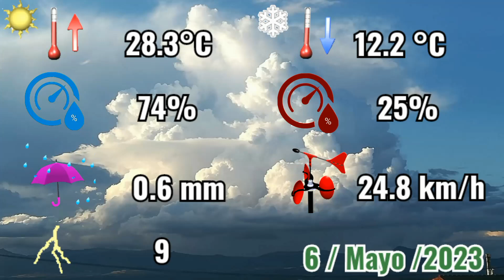6-5-2023 ⛈️ La tormenta solo nos rozó